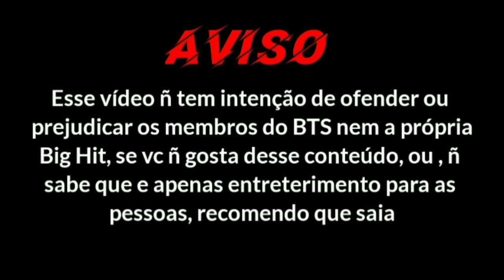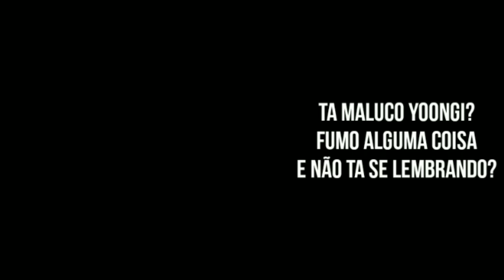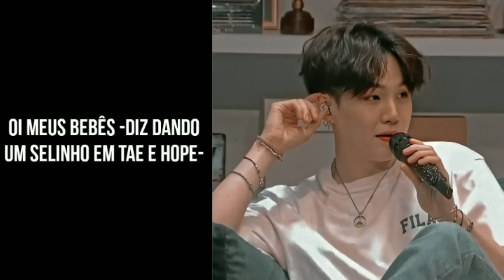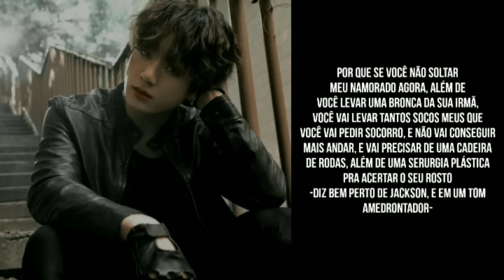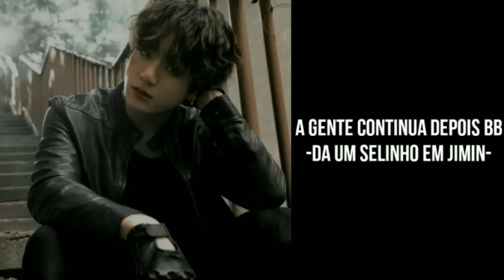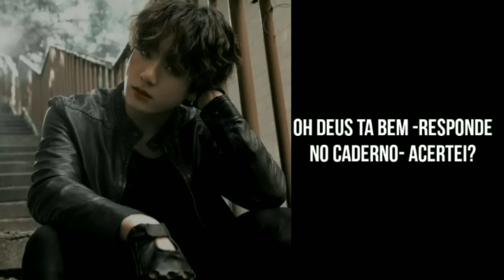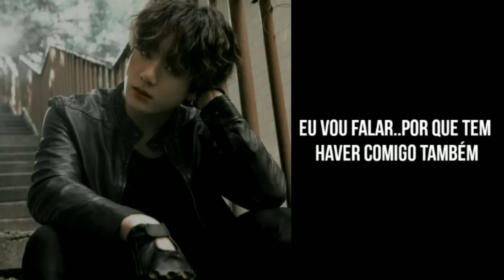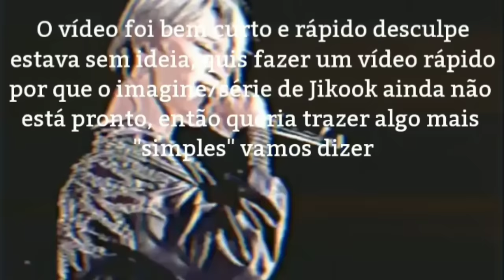[Imagine Jikook] Populares & Rebeldes ft. Namjin, Taeyoonseok xÉp Únicox (especial 10k)